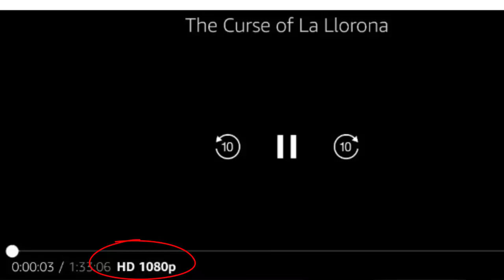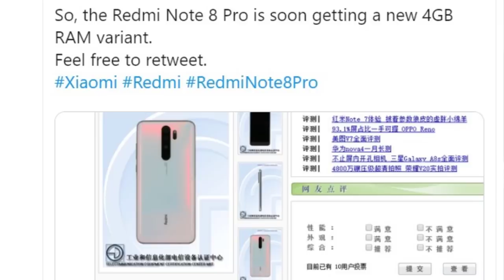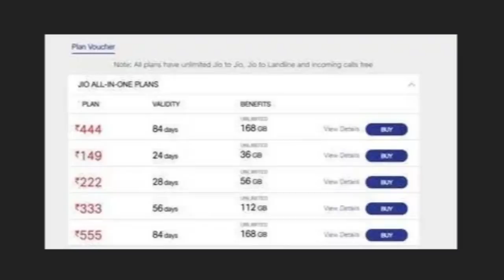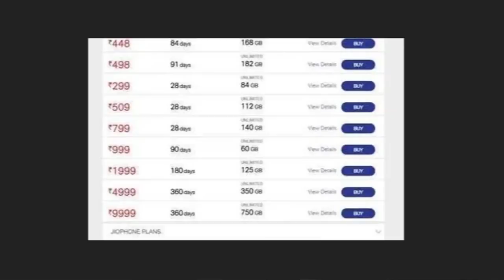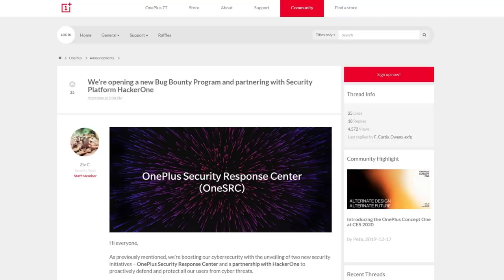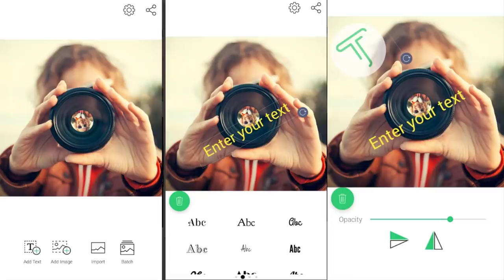TFT#342,FACEBOOK Working on NEW OS, K20 & K20 Pro Big UPDATE,LG G8X ThinQ Launched.etc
Hai Friends.

TFT#342
FACEBOOK Working on NEW OS,
K20 & K20 Pro Big UPDATE,

                       (No Pressure)

❤️❤️ My Gear❤️❤️

📌Camera

📌Microphones

📌Tripod

📌Laptop(Editing)

❤️❤️ With Love..TechFactsRafee ❤️❤️